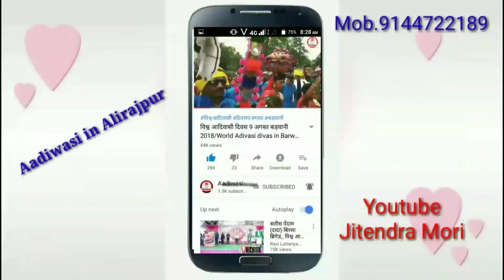ओगोव साड़ी वाली/Piru Solanki/Adiwasi marriage Dance 2019/Aadiwasi in Alirajpur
websites

new technical
new technical dance
new technical Adiwasi marriage
 my channel fo more update
adivasi dance video
adivasi new timli
adivasi geet